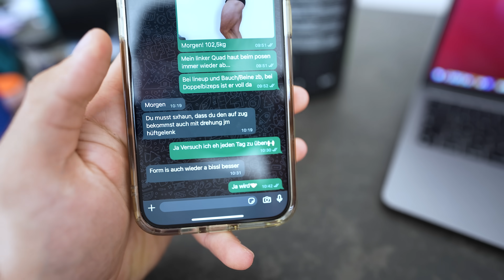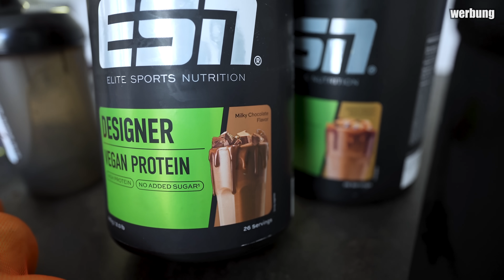Ich bin so fertig.. Das ist die härteste Diät meines Lebens!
Hier gehts direkt zum Airbnb!
►► airbnb.at/h/wohnbudeschoenbrunn